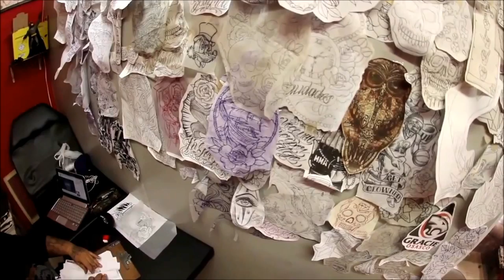Rafael Ortega (traditional Tattoo)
Video que mostra um pouco do trabalho do tatuador Rafael Ortega, e fala um pouco sobre a tatuagem tradicional oldschool. Obrigado a todos que visualizaram o video, que apoiam nosso trabalho e a todos clientes e amigos que nos movitvam cada vez mais nessa caminhada.